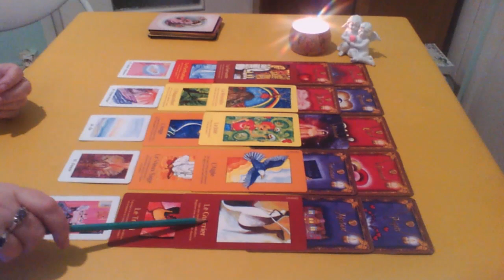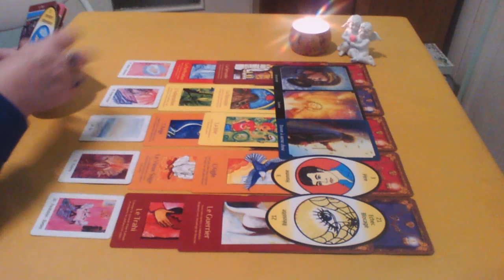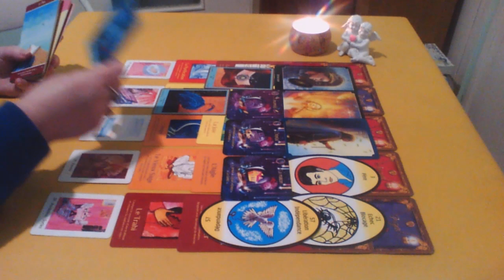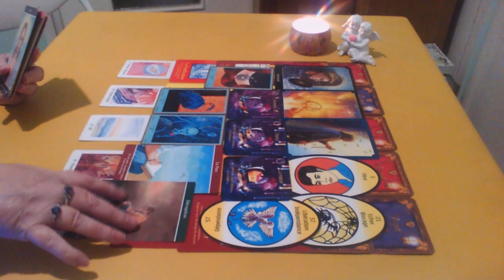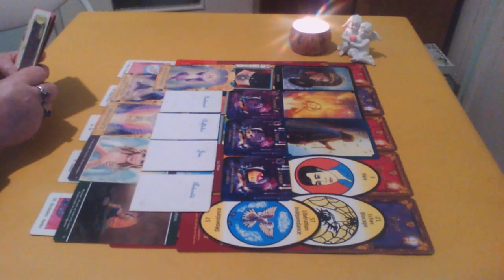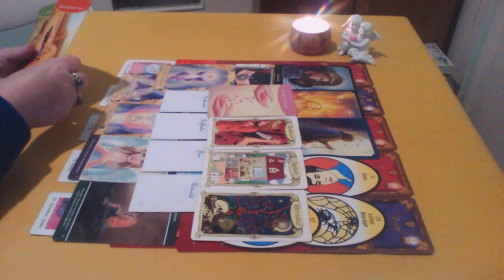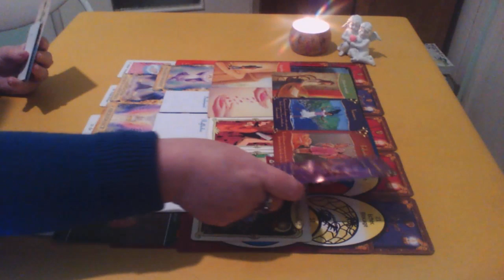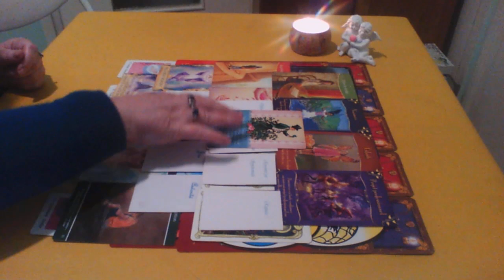VERSEAU en Général Février 2020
Ce sont des tirages en général, pas personnalisé
Les commentaires irrespectueux, méchant et haineux je les effacent...